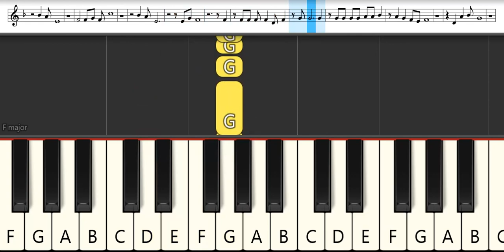Kino's Journey -The Beautiful World- Opening 1 : Nagi Yanagi - Here and There | Pianika - Tutorial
Kino's Journey -The Beautiful World- Opening 1 : Nagi Yanagi - Here and There | Melodica Pianika - Tutorial

List TAB -